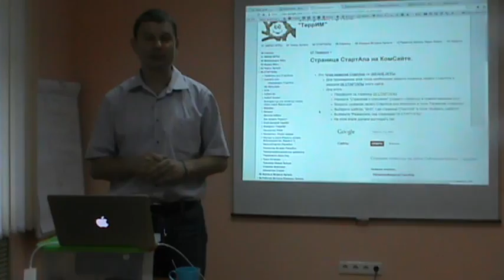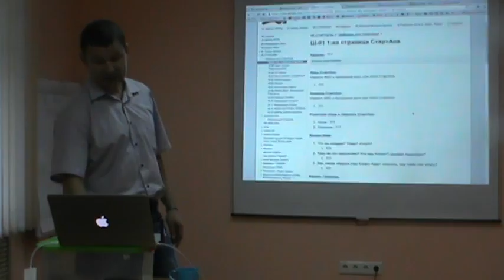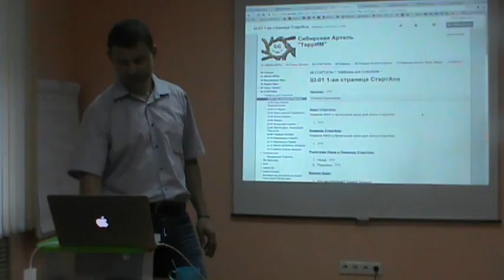Точка ЭКРАНА ИГРЫ. Страница СтартАпа на Комсайте.